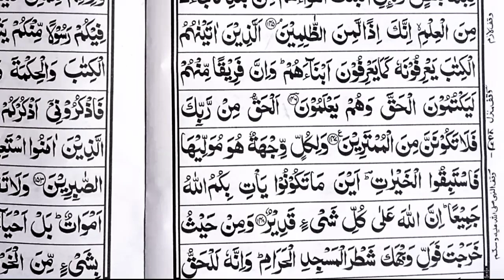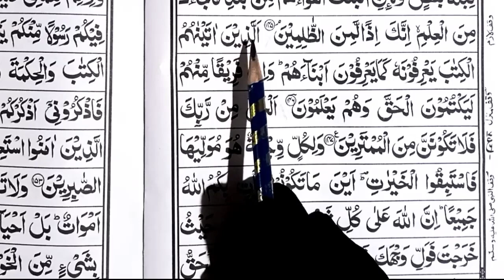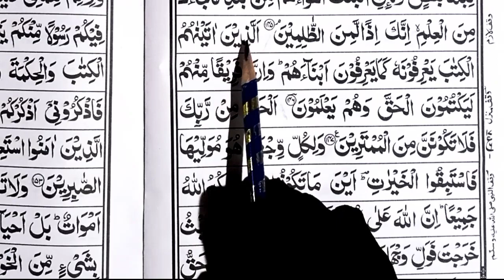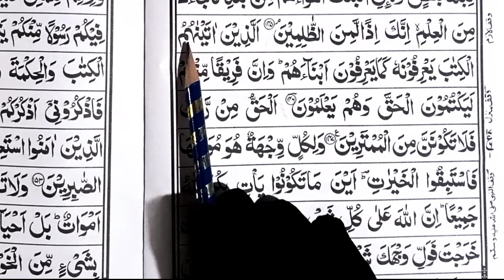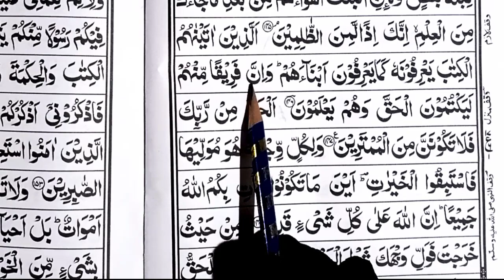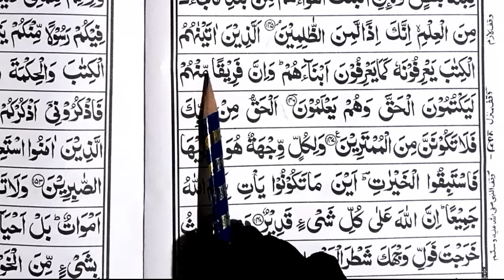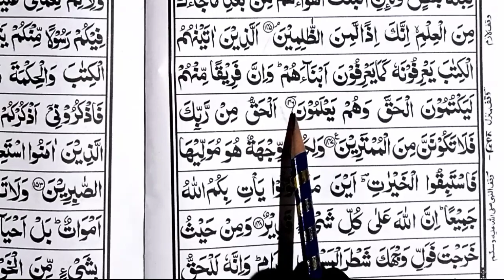Learn Surah Al Baqarah Verse 146 - Learn Quran With Tajweed | Easy Way To Learn Quran At Home |hindi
Topics Covered :
word by word quran learning,
quran padhana sekhen,
Quran,
Tajweed,
Quranic studies,
Quranic recitation,
Quranic pronunciation,
Quranic education,
Quranic learning,
Quranic training,
Quranic memorization,
Quranic interpretation,
Quranic grammar,
Quranic script,
Quranic reading,
Quranic fluency,
Quranic skills,
Quranic pronunciation rules,
Quranic language,
Quranic scripts,
Quranic tajwid,
Quranic tajweed rules,
Quranic rules of recitation,
Quranic Qur'an with tajwid,